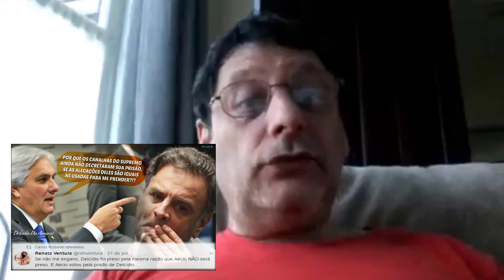A JUSTIÇA DOMINADA